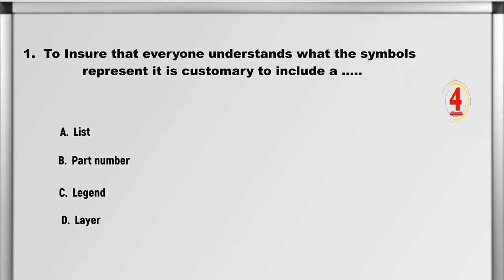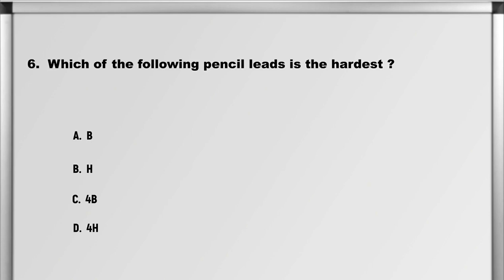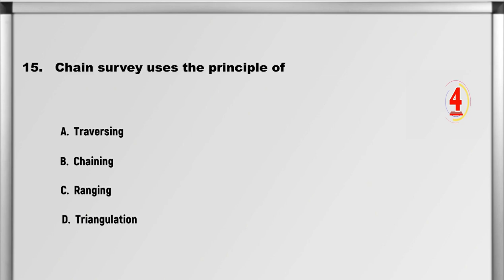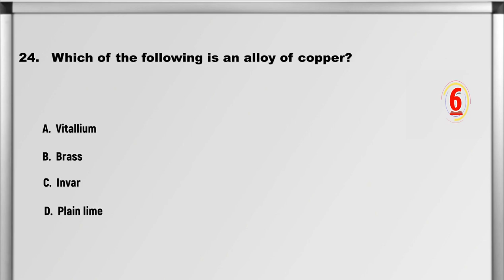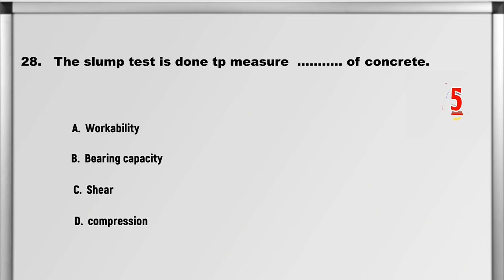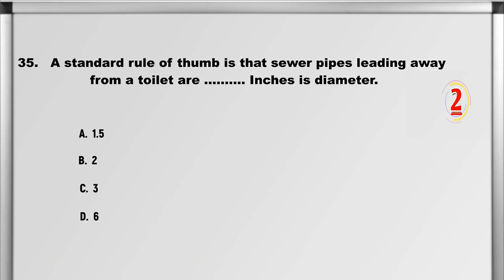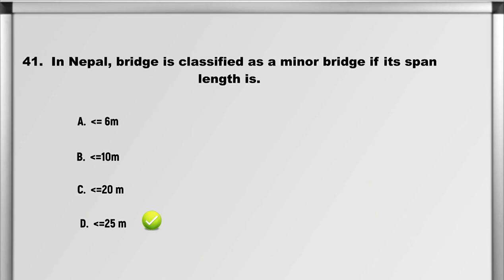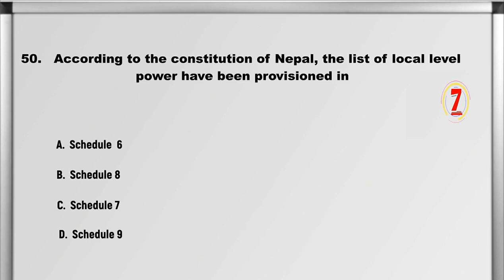Overseer Loksewa | Civil Sub Engineering loksewa | ( Set 43 ) | loksewa preparation for engineering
If confused about where to prepare for Civil Sub Engineer Loksewa. This video is for you. This video Contains previously asked Objectives questions with answers for civil sub engineers.
This Video Includes :
civil engineering loksewa
civil engineering loksewa nepal
civil sub engineer
civil sub engineer loksewa
loksewa preparation civil engineering
loksewa civil engineering nepal
loksewa civil engineering
sub civil engineering loksewa
civil engineering class in nepal
Sub Engineer loksewa Questions
Sub engineer loksewa tayari
Sub Engineer overseer loksewa tayari
Civil Engineering PSC questions and answers
Sub Engineer Civil Book PDF
Civil Engineer Loksewa
Civil Sub engineering loksewa question
Civil Sub engineer loksewa question
Loksewa Engineering Vacancy
Civil Engineering Loksewa subjective Questions
Subjective question for Civil Engineering
Civil Engineering Loksewa Aayog syllabus pdf
PSC Nepal

🛑➡️Tips For Loksewa preparation ⬅️🛑

Understand the paper pattern & syllabus. ...

Have a preparation strategy. ...

Study the Questions as per syllabus and patterns in the video

. Pause the video and make a note.

Keep practicing and revising. ..

Take tests every day. ...